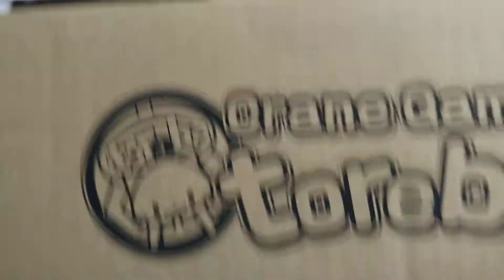Toreba Unboxing 2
Unboxing Two